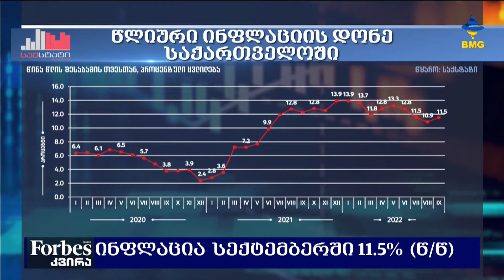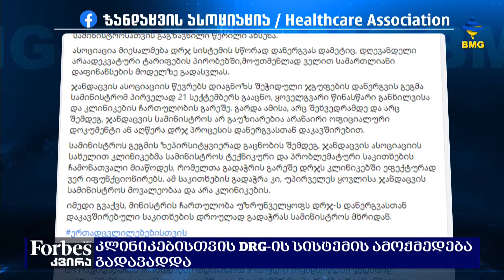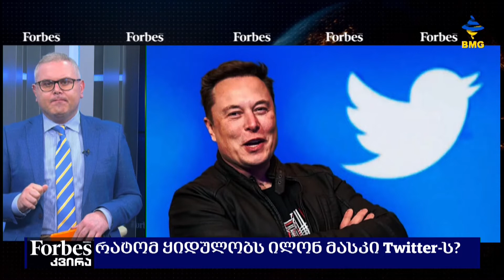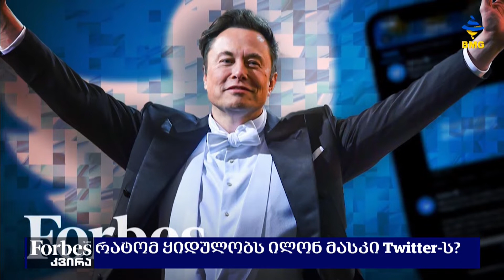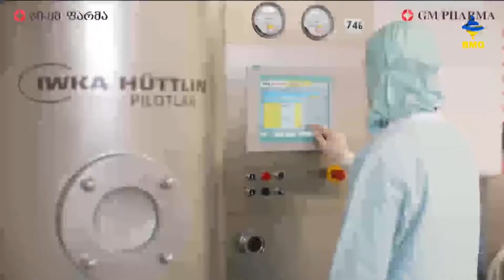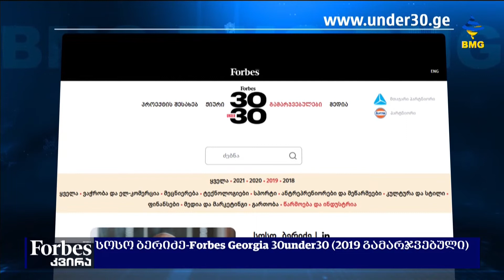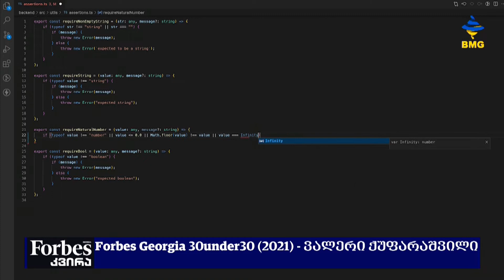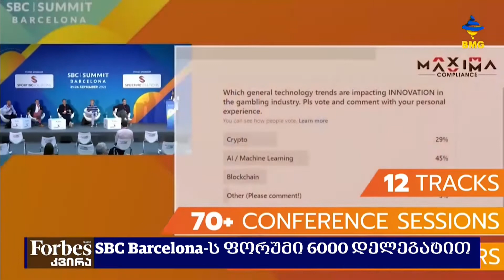Forbesკვირა - 09.10.2022 - გადაცემა სრულად